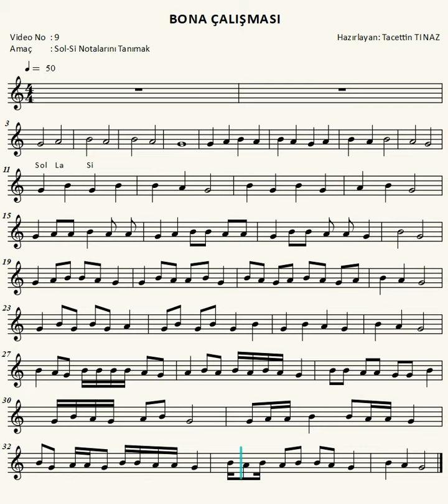9. Bona Çalışması (Sol - Si)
Videoları sırasıyla tâkip etmeniz önemlidir.
Sonraki video için aşağıdaki bağlantıya tıklayın.